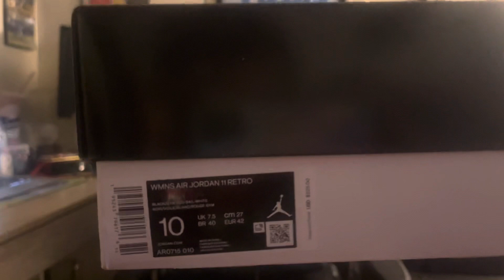Womens Air Jordan 11 “Animal Instinct” Sneaker Review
New Sneaker Review for Air Jordan 11 animal instinct